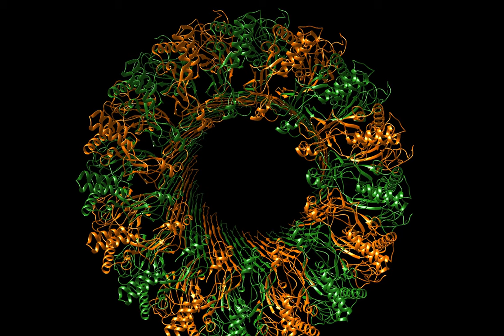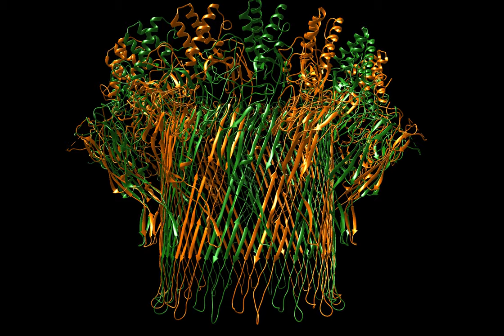Flight Through and Around the Perforin-2 Pore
This oligomeric protein structure is activated within acidic phagosomes and is deployed by the immune system to kill microbes.
"Structure and mechanism of bactericidal mammalian perforin-2, an ancient agent of innate
immunity."
Ni T, Jiao F, Yu X, Aden S, Ginger L, Williams SI, Bai F, Pražák V, Karia D, Stansfeld P, Zhang P, Munson G, Anderluh G, Scheuring S, Gilbert RJC.
Sci Adv. 2020 Jan 29;6(5):eaax8286. doi: 10.1126/sciadv.aax8286.
PubMed PMID: 32064340
PubMed Central PMCID: PMC6989145.

Source file RCSB 6SB5. Rendered with UCSF Chimera and captured with OSX Screenshot.